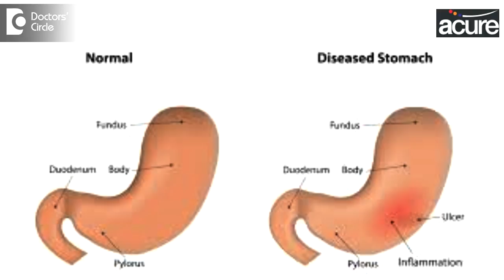What to eat when you have Gastritis or Gastric Infection? - Dr. Ramesh Babu N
When it comes to gastritis more than the medicinal part, the management part plays a very major role. So you have to be very choosy wit thee kind of food what you are going to consume. In general, it is best  to  avoid  all the  spicy food, oily stuffs, fried  items, too much of non vegetarian food  as far  as possible, you have to be very particular  with the  timing of your  food, always  stick on to the  same  time on a  daily basis and instead  of 3  heavy meals, it is  good to have  5 smaller meals  and it is  good to have a  heavy breakfast a  medium  lunch and  a  very  light  dinner, even  stress and  sleeplessness and lack of exercises are  known to trigger gastritis  complaints. To comprise everything, make sure  that you are sleeping for  atleast  7  to  8  hours  on a  daily  basis and  have  your  food on time and keep  your  stress levels as  low  as  possible. You can get rid of gastritis very quickly and easily. For more details, you can visit your homeopathic doctor nearby and he will guide you with the rest of the procedure. Homeopathic medicines are very effective in treating gastritis and indigestion issues. Please try homeopathy. Smoking and drinking alcohol is known or one of the major triggering factors for gastritis. So please avoid smoking and drinking when you are suffering from gastritis.